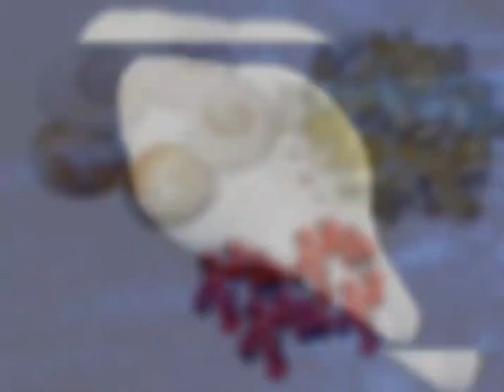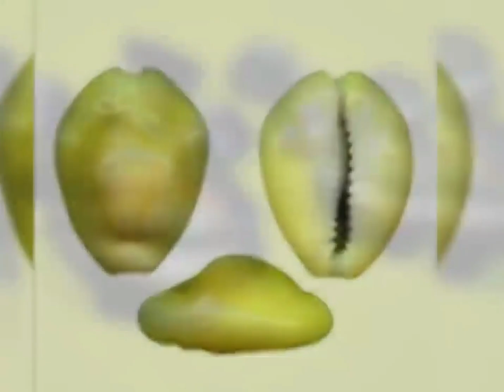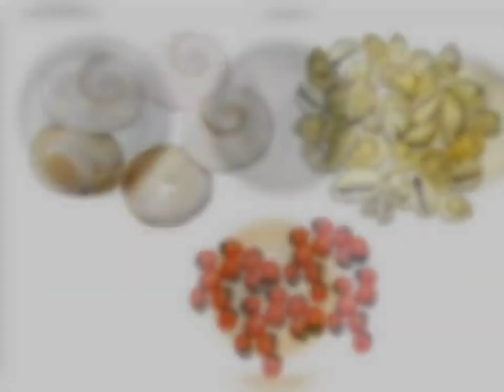Dhanteras/Diwali कौड़ी बनाएगा करोड़पति भाग्य बदलने के लिए करें ये टोटका इतना पैसा आएगा कि...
dhanteras/diwali : धनतेरस से दीवाली 3 दिन "महालक्ष्मी" "कनक वर्षा" बरसाएंगी पूरे साल
 धनतेरस सुबह उठते ही कर लेना चुपके से यह 1 काम मां लक्ष्मी दौड़ी चली आएगी आपके घर
dhanteras/diwali : धनतेरस से दीवाली चुपचाप बना लेना "धन पोटली" पूरे साल जमकर आएगा पैसा

"लक्ष्मी पोटली" प्रयोग सामाग्री: 1. पीली कौड़ी, 2. मोती शंख, 3. गोमती चक्र, 4. एकक्षी लघु श्रीफल, 5. मुक्ता मणि, 6. समुद्री झाग, 7. समुद्री सीप, 8. कमल गट्टे, 9. काली हरिद्रा, 10. जटामासी, 11. बिल्व फल, 12. स्त्री लौंग, 13. सूखा आंवला, 14. शतावरी, 15. त्रि-चिरमी, 16. ज्वार पोखरा, 17. अष्टगंध निर्मित स्थिर लक्ष्मी यंत्र, 18. धातु श्री यंत्र, 19. स्फटिक मणि, 20. चांदी का त्रिकोण टुकड़ा, 21. देसी कर्पूर, 22. रक्त चंदन, 23. अक्षत, 24. गुलाल, 25. अबीर, 26. रातरानी इत्र, 27. रेशमी लाल वस्त्र

"धनतेरस पर बरकत की चुंबक पोटली चुपचाप बना लेना पूरे साल जमकर आएगा पैसा रोडपति भी होंगे करोड़पति"